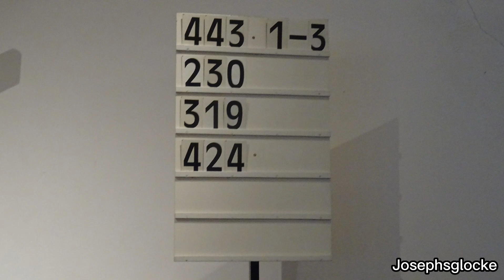Bodelschwingh Kirche Preetz/Glocken der Ev.luth Kirche/Vollgeläut (Aussenaufnahme)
Die Bodelschwingh Kirche in Preetz Besitz einen kleiner aber dafür sehr demolierten Turm. In diesem befinden sich 2 Glocken von denen aber aktuell nur eine läuten darf.

Ablauf:
0:00 Bilder der Kirche
0:44 Glocke 1 (d")

Stimmungen: d" (e" (?))

Daten der Glocken:

Glocke 1:
Schlagton: d"
Gussjahr: /
Gießer: Rincker
Material: Bronze

Glocke 2:
Schlagton: e" (?)
Gussjahr: / (historisch)
Gießer: /
Material: Bronze

Diese Aufnahme entstand am 1.4.2022

Mit diesem Video wünsche ich euch allen ein frohes neues Jahr.